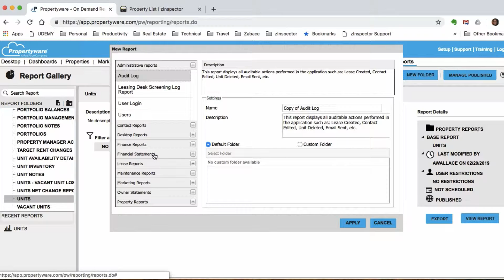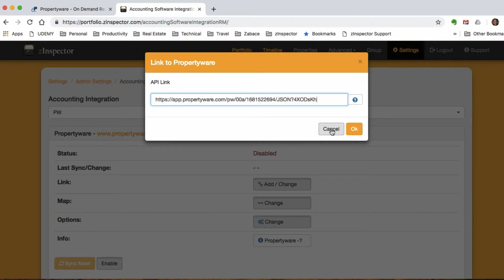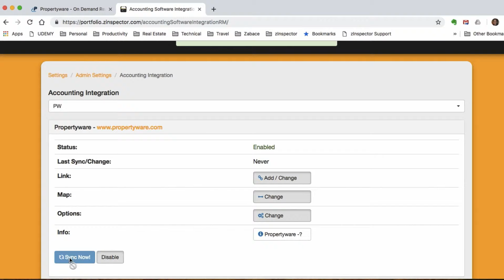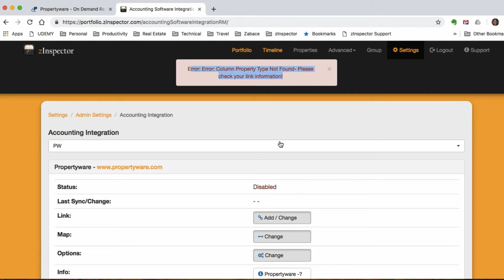NEW! Sync Your Propertyware Property Data w/ zInspector!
Propertyware users can now sync their property data with zInspector! Follow these setup instructions to enjoy the benefits of this sync. to view our support article.